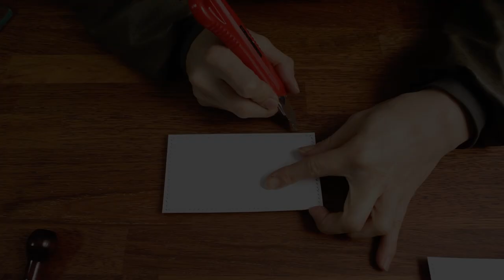free pattern!! how to make passport cover!!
This is tutorial for passport cover.
and you can use this for note cover.
There is 2 credit card slot and 2 pocket.

I designed and made this goods and video.
I  took video for one day and edited for 3 days.
(I am taking care of my new born baby. so  I am so tired.. ^^? but happy!!)
full package.  I would present free pattern for this.
My pattern was made for 3.75 pricking iron.
if your tool unfit for this.. just use awl.
if you have other size pricking iron, punch after attatching.
You can download pdf file from my link.
but this pattern is only allowed for non-commercial purpose.

I would present making video and tutorial continue.
I am sure my video and product quality make you happy and satisfied.

 you can download free pattern on

music from
thank you for your music.
I love your play. and thank you bach.
you're my precious.

Gigue From 3rd Cello Suite